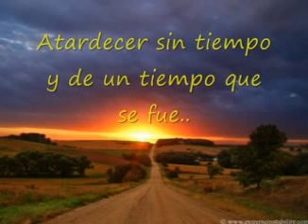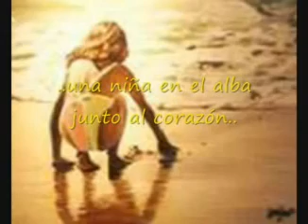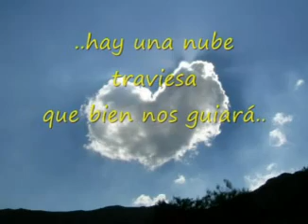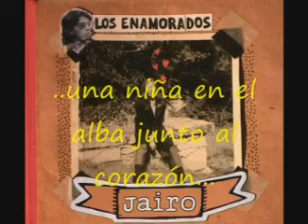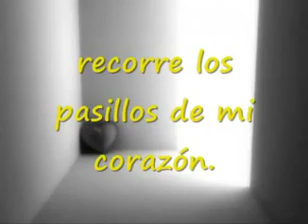Marito de Todos -Tributo a Jairo- Walter J. Palavecino (Autor e intérprete)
Una dedicatoria especial para alguien muy especial, que deja sin dudas huellas imborrables en los corazones de quienes le oímos desde hace muchos años. Un artista de excepción, que este 2011 cumple 40 años con la música y los festejará este sábado 27 de Agosto de 2011 en el Superdomo Orfeo de Córdoba Capital y ahí estaré infaltablemente. Un humilde Tributo que rindo desde mis posibilidades técnicas y vocales, ya que siempre soñé con cantar profesionalmente, y desde la admiración y el cariño que siento por "JAIRO".         Walter J. Palavecino - Villa del Totoral- Pcia. de Córdoba - Argentina.  (cel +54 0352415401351)